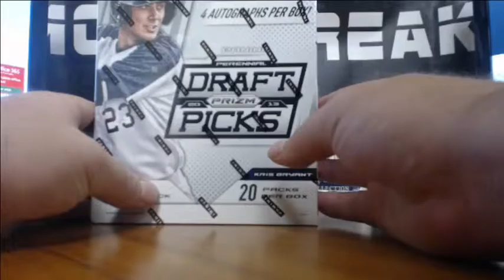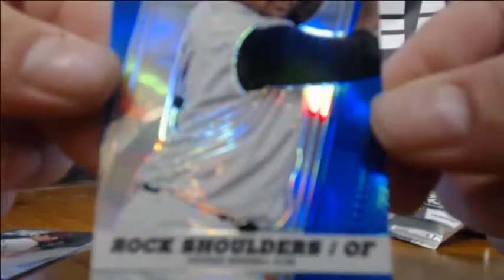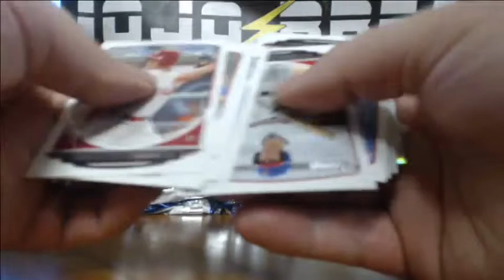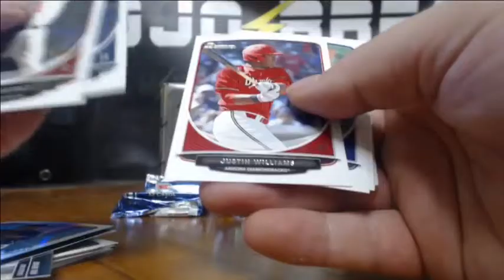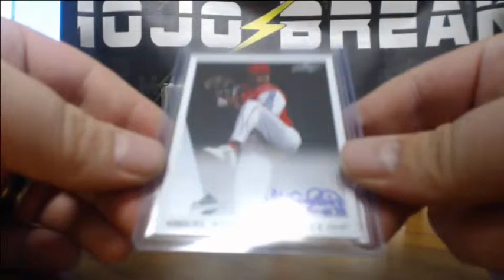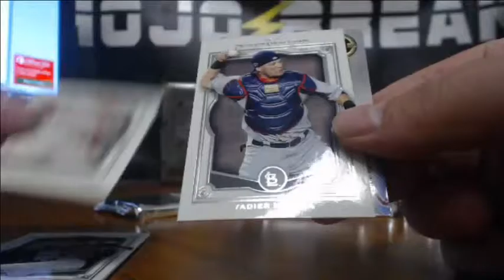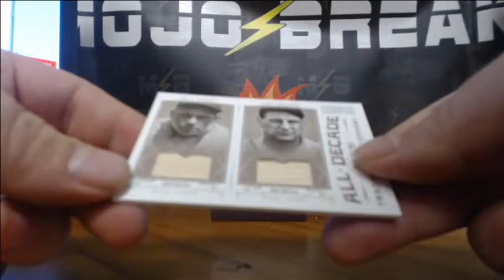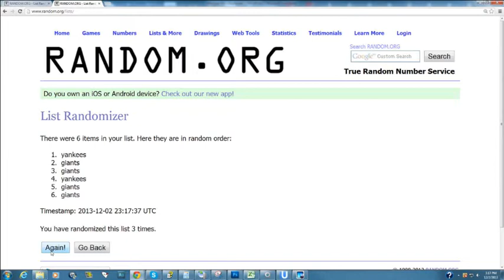MLB LEGENDS AND PROSPECTS 6 BOX BREAK